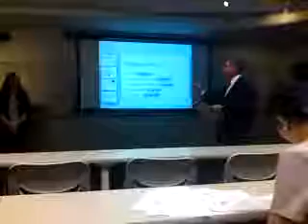Reducing Paper Costs Q&A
IT492 Spring 2010